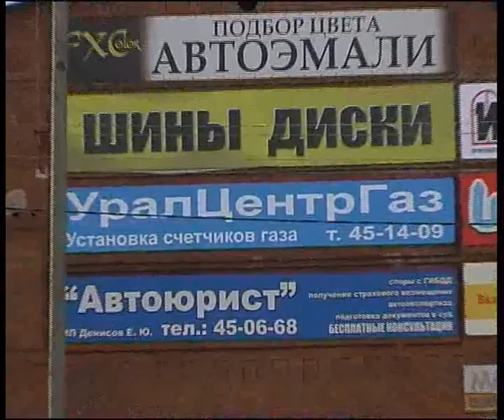Tires 14 3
Алексей Челейкин - Шины 14-3, Alexey Cheleykin - Tires 14 3 .